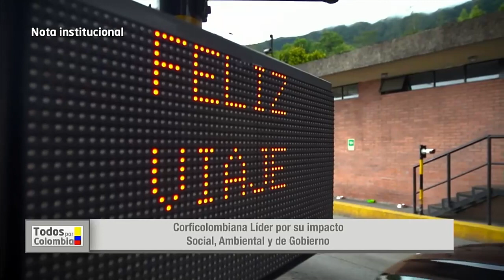¡Somos líderes en inversiones sostenibles! | Corficolombiana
CorfiEnMedios Gracias a nuestra estrategia CorfiSostenible estamos en el índice de Sostenibilidad de @SPIndicesChannel. Además, fuimos incluidos por primera vez en el SPGSustainable1Yearbook de @S&P Global. Conoce más en esta cápsula del @Canal1Col